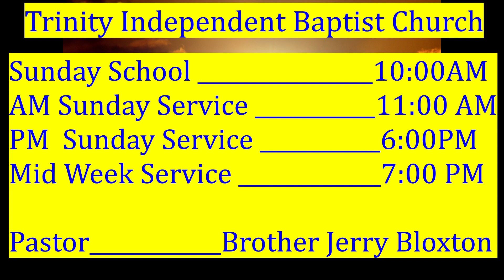3 29 2023 Mid-Week Service, "Prayer From Hell" Brother Jerry Bloxton, Trinity Independent Baptist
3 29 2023 Mid-Week Service, "Prayer From Hell" Brother Jerry Bloxton, Trinity Independent Baptist Church, 2840 E Hayes Street, Inverness FL 34453, Phone